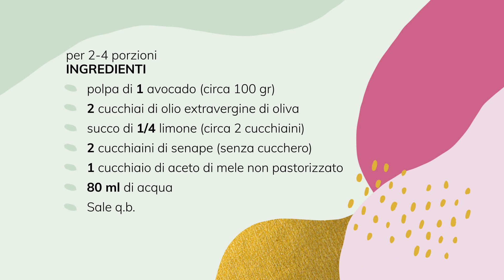Maionese di Avocado Senza Uova, Senza Glutine e Vegan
In questa ricetta racconto come fate la maionese di avocado in modo semplice, veloce e senza latte. Questa è una maionese senza uova, con ingredienti vegetali e senza glutine. Una versione vegana o vegetale della classica maionese, se sei intollerante al lattosio o se ti piace l'avocado non puoi sicuramente farne a meno. Fammi sapere cosa ne pensi con un like o un commento.

Vuoi saperne di più sull'alimentazione olistica?

➡️ Scopri il mio primo libro "Riparto da me" »